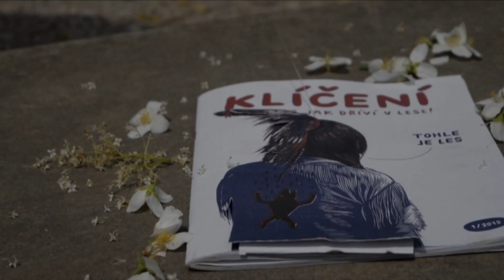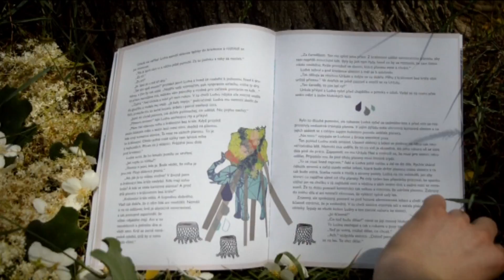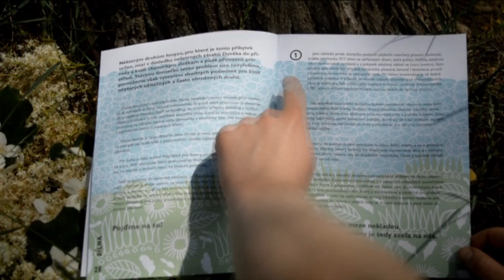KLÍČENÍ - Tohle je les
Časopis Klíčení je určen především dětem, neobsahuje žádné reklamy a jeho obsah je plodem kolektivní pěstitelské činnosti, kterou jeho tvůrci podnikají ve svém volném čase. Ač časopis chce přispět především k zábavě a volnému růstu, poskytuje živiny z půdy, která je prosycena touhou po svobodě, láskou k přírodě, tolerancí, spoluprací a potřebou sdílení.